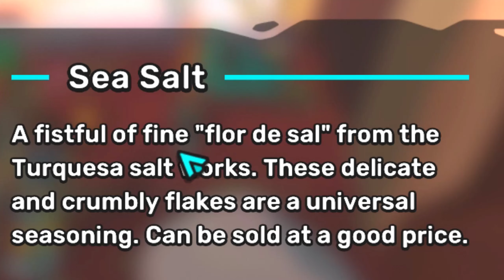Temtem Nuzlocke Challenge (Blind) | Part 15 Bouncing Around Up and Down | Lets Play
Bouncing around like crazy on this episode to prepare for the journey to Ominesia! But there is some unfinished business that must be taken care of in Turquesa first! So let’s get there and figure it out!

Rules
1. Only able to capture the first Temtem encountered on a route. If its a double encounter, I can pick which one to cap.
2. A fainted Temtem is a dead Temtem
3. When all Temtems are no more I am no more and have lost the game.

Clauses
1. Luma Clause if by some miracle a luma appears it shall be ours! Hopefully!
2. Dupes Clause Not catching dupes, however if the Temtem is of the same evolutionary line that we never got the chance to enjoy then we shall catch them (Example: We caught a Skunch even though we previously had a Skail because our Skail passed on before it evolved).
Another exception is when a Temtem is Gifted!

I think that is all i've declared thus far! But as a Temtem Nuzlocke is kind of unchartered territory we will occasionally get thrown curve balls so we will adjust accordingly!